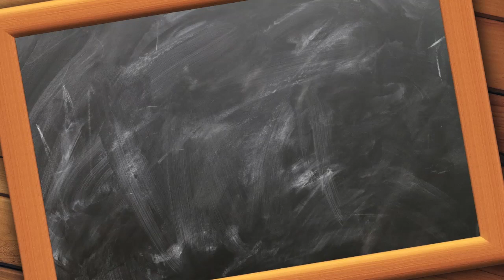Wheelchair Users vs Car Drivers: Who Rules the Streets? Plus: Your Encounters with Law Enforcement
I am always incredibly safe when having to use sidewalks and streets with my power wheelchair. I found a great article on the subject and I talked a bit about it. The second part of the video is about encountering a police officer. I hope it helps.

Chapters:
00:00  Streets and being a pedestrian
05:05  Police encounters